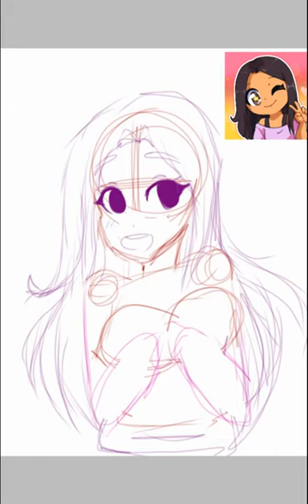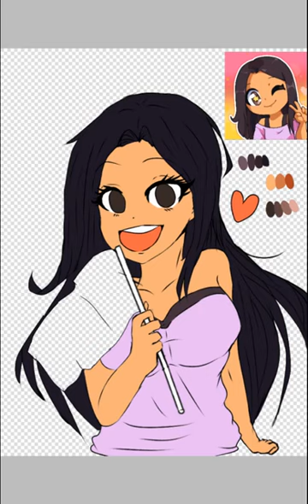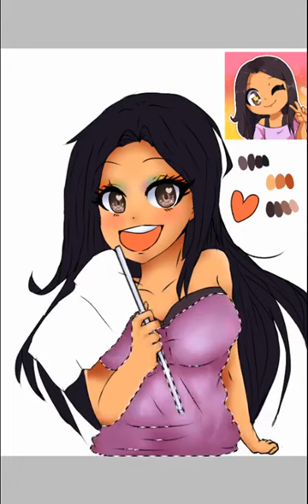Pride day. Aphmau speedpaint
Speed painting of advance  poster and t shirt  coming a sooooon
Further future t shirt is coming soooooooooooon as the first opening of advance elements
Episodes events

Also again thank you to my friends/ family for entering advance elements being members of its started roll
Thank u for every person who are my followers and my friends on google plus , Twitter ,Instagram, YouTube Pinterest, Facebook, wattpad, deviant art , and Tumblr  babies

My boyfriend
 Ryo medias

And my friend. Tails